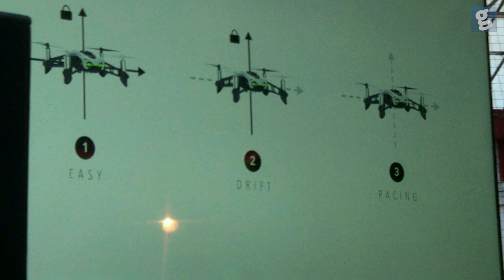Mon avis sur le Mambo FPV, le drone grand public de Parrot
La marque Parrot vient d'annoncer un nouveau drone. Mais que faut-il en penser ?

Pourquoi ne pas prolonger l'expérience geek en visitant notre site internet ?